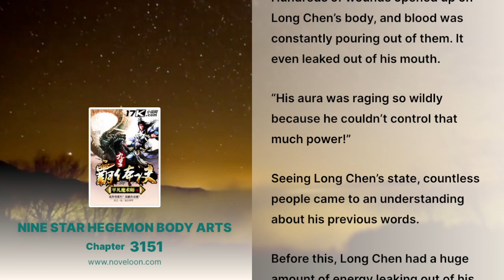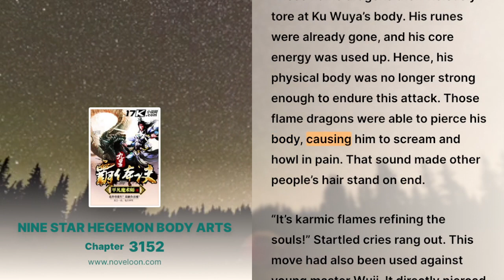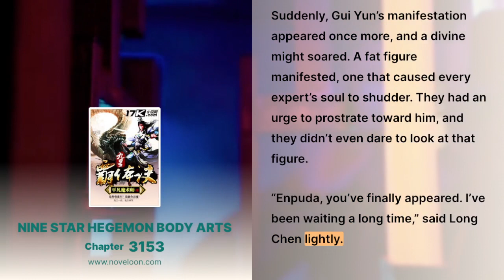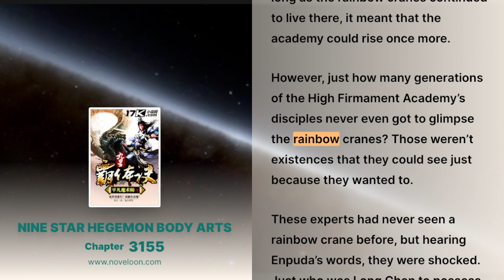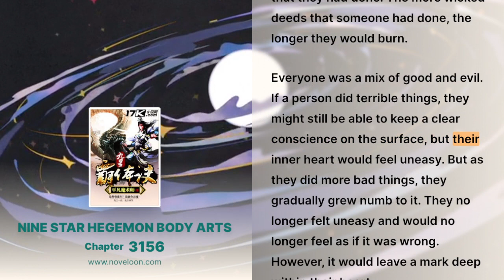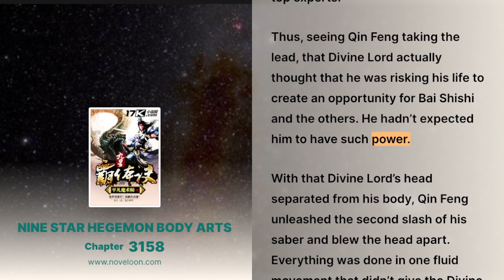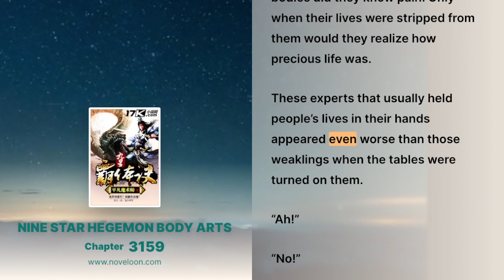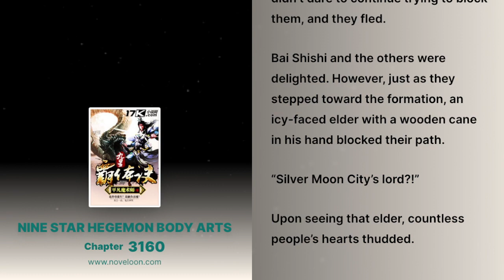NINE STAR HEGEMON BODY ARTS - CHATER 3151 - 3160 (A Heaven-Shaking Saber, Ghosts and Gods Flee)